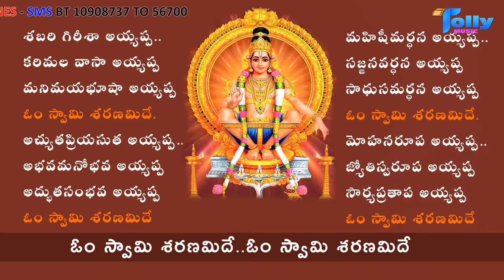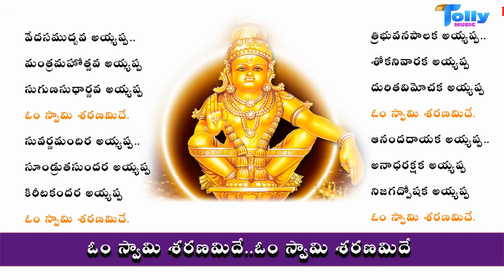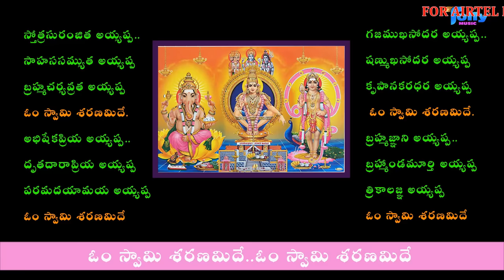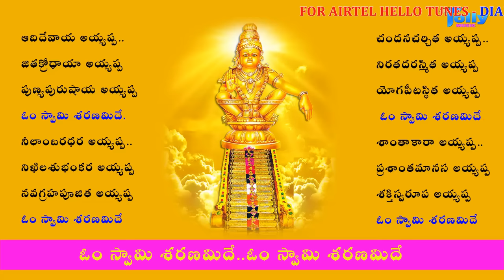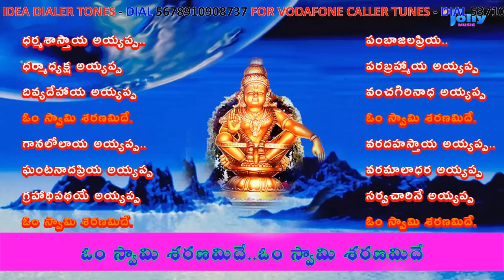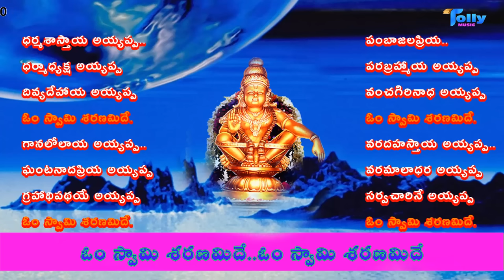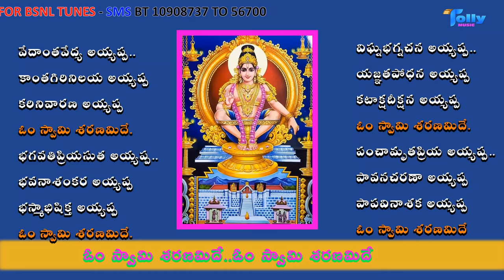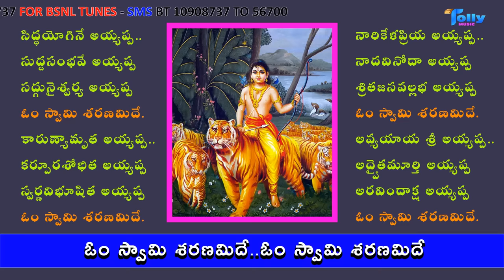అయ్యప్ప స్వామి 108 నామాలు |AYYAPPA SWAMY 108 NAMES - NEW SONG | R .P. PATNAIK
Ayyappa 108 Naamalu Song from Swamy Saranamide Telugu Devotional Album.

Presenting you Ayyappa 108 Naamalu - Swamy Saranamide Full Song, ft. RPPatnaik .

Vocal: R. P. Patnaik & Chorus.
Penned by: Chaitanya Prasad.

☞To set Ayyappa Namalu as your caller tune

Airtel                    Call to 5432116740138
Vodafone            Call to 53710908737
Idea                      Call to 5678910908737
BSNL                    Send SMS to 56700 as BT 10908737

☞To set Aadi Devaya as your caller tune

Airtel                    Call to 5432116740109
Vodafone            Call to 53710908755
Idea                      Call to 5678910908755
BSNL                   Send SMS to 56700 as BT 10908755

☞To set Abhishekapriya as your caller tune

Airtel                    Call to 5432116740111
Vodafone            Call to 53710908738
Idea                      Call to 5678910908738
BSNL                   Send SMS to 56700 as BT 10908738

☞To set Ananda Chittane as your caller tune

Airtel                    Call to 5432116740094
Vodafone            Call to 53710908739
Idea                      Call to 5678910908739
BSNL                   Send SMS to 56700 as BT 10908739

☞To set Ananda Dayaka as your caller tune

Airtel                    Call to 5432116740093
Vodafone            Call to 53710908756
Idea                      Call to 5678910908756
BSNL                   Send SMS to 56700 as BT 10908756

☞To set Bhagavathi Priya as your caller tune

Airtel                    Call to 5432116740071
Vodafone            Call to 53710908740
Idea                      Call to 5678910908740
BSNL                   Send SMS to 56700 as BT 10908740

☞To set Bhootha Ganadhipa as your caller tune

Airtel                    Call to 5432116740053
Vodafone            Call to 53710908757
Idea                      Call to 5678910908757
BSNL                   Send SMS to 56700 as BT 10908757

☞To set Bramha Gyani as your caller tune

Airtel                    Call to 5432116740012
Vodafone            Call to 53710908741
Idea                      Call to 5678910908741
BSNL                   Send SMS to 56700 as BT 10908741

☞To set Chandana Charchita as your caller tune

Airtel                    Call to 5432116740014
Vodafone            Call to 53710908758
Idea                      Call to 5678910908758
BSNL                   Send SMS to 56700 as BT 10908758

☞To set Dharma Sastaya as your caller tune

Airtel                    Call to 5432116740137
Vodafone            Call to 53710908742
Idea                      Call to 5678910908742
BSNL                   Send SMS to 56700 as BT 10908742

☞To set Gajamukha Sodara as your caller tune

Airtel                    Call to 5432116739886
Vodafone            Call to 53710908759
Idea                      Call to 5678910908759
BSNL                   Send SMS to 56700 as BT 10908759

☞To set Karunyamrutha as your caller tune

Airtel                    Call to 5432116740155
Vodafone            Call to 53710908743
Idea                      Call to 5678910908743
BSNL                   Send SMS to 56700 as BT 10908743

☞To set Mahishi Mardana as your caller tune

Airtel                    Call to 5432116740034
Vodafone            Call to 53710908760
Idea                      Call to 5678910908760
BSNL                   Send SMS to 56700 as BT 10908760

☞To set Narikela Priya as your caller tune

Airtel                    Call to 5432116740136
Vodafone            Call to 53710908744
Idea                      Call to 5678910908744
BSNL                   Send SMS to 56700 as BT 10908744

☞To set Om Swamy Saranamide as your caller tune

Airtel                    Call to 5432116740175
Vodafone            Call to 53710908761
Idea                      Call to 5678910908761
BSNL                   Send SMS to 56700 as BT 10908761

☞To set Pamba Jalapriya as your caller tune

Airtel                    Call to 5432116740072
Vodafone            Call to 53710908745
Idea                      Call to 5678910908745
BSNL                   Send SMS to 56700 as BT 10908745

☞To set Pandya Prabhakara as your caller tune

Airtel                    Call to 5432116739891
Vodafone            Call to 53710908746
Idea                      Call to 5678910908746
BSNL                   Send SMS to 56700 as BT 10908746

☞To set Saranu Gosha as your caller tune

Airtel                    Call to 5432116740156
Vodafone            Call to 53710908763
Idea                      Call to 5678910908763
BSNL                   Send SMS to 56700 as BT 10908763